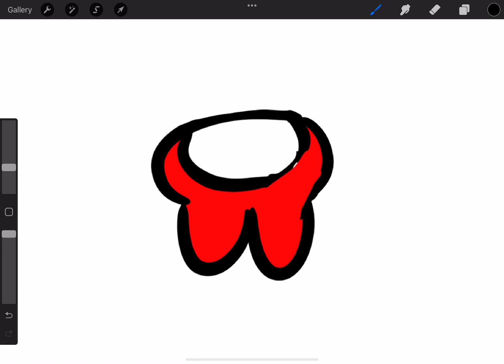a y o . .